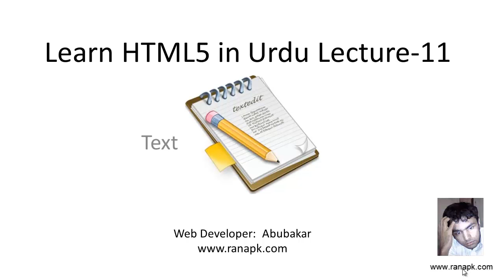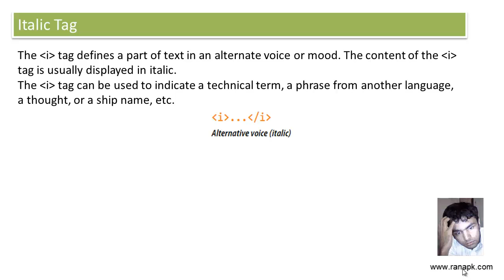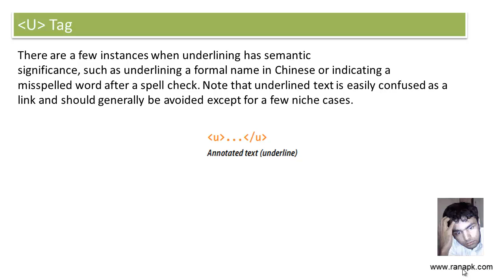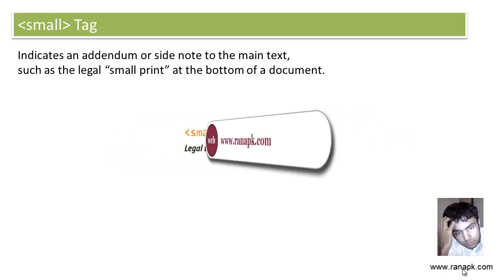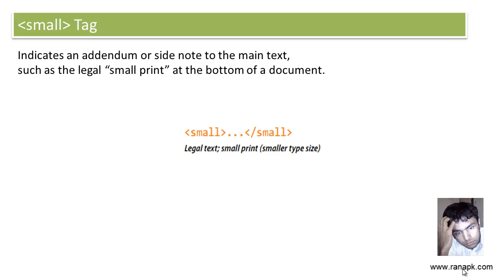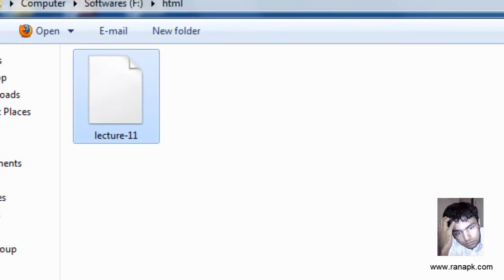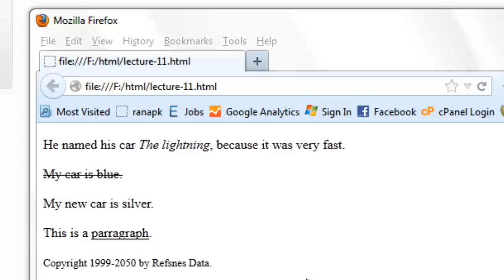learn html in Urdu lecture-11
Free learn html in Urdu Hindi,
html, html5, free learn html5, learn html in urdu, html in urdu, html in hindi,
html video tutorial, learn html5 in urdu,